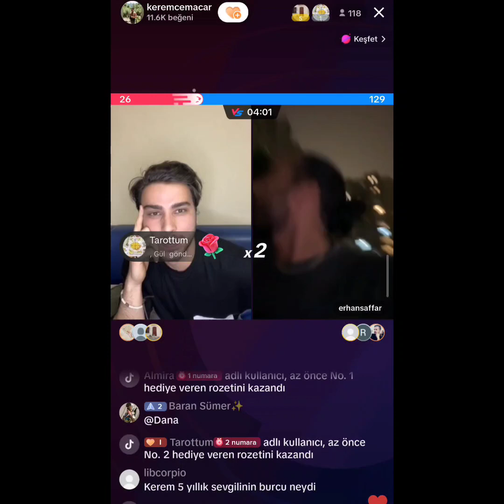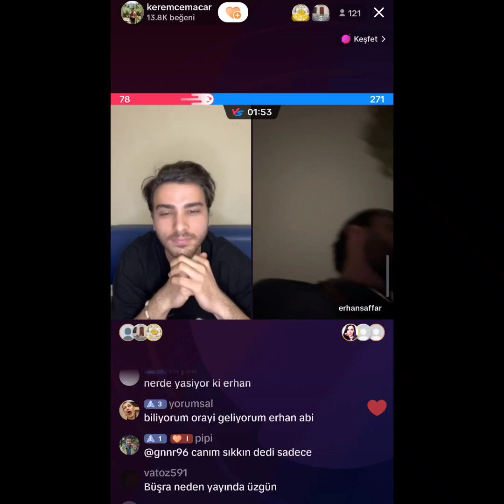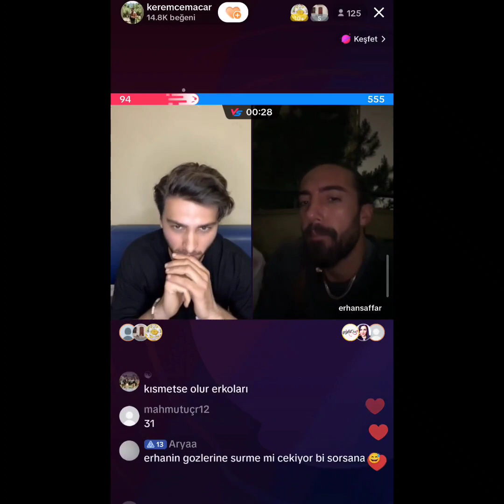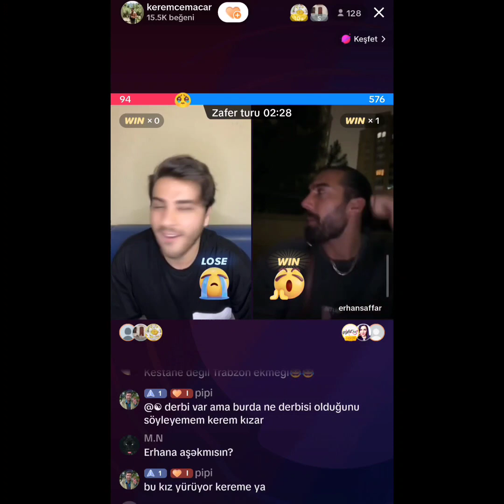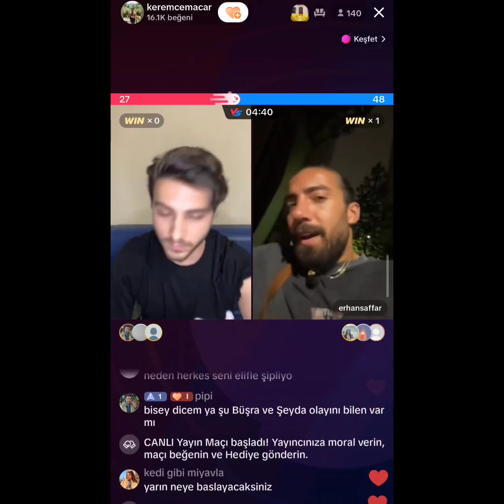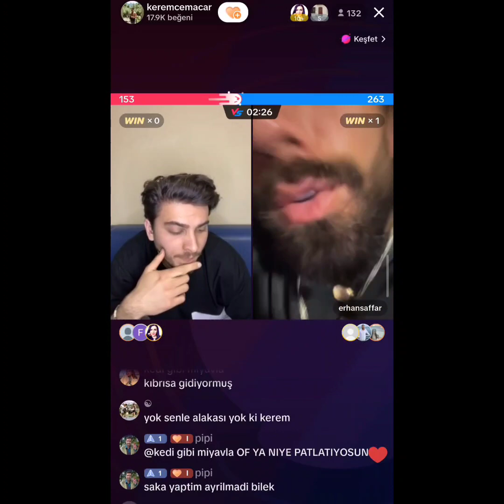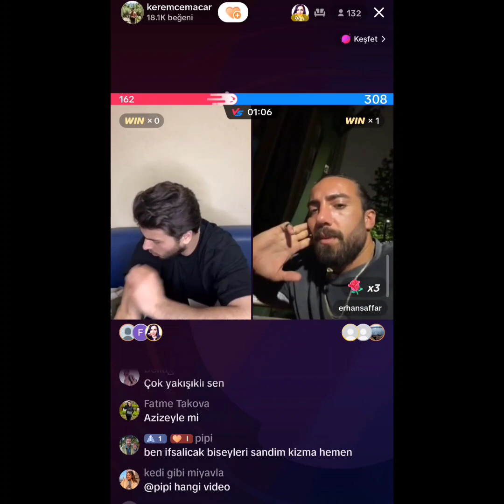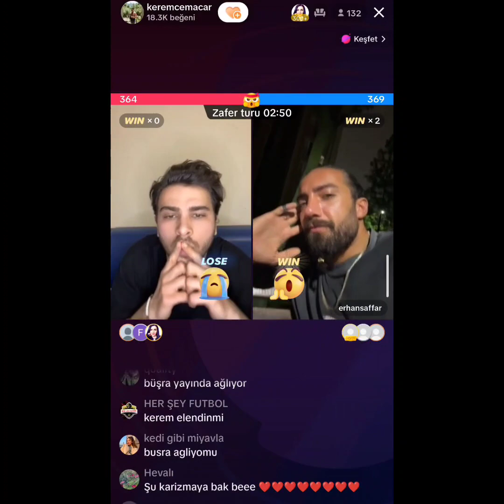Kısmetse Olur Erhan Kerem TikTok Canlı Yayın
Kısmetse Olur Erhan Kerem TikTok Canlı Yayın 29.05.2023